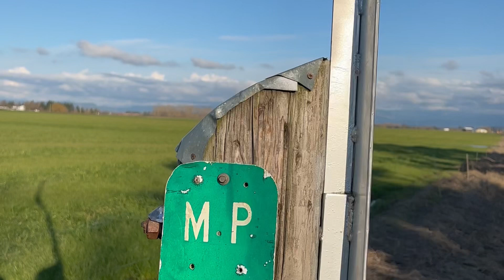Fork In The Road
This is my 2nd time here now and I didn’t think I would go back as soon but decided to make that my 10th day on my push up challenge. I love how not many people know about it and we drive by it so often. It’s off of Highway 34 (Albany it says on the map but it’s closer to Lebanon). It’s less than a mile down the road you turn and it’s right there but on the left haha

👇👇👇👇👇👇👇👇👇👇Address to 🍴

35450 Gore Dr, Albany, OR 97322